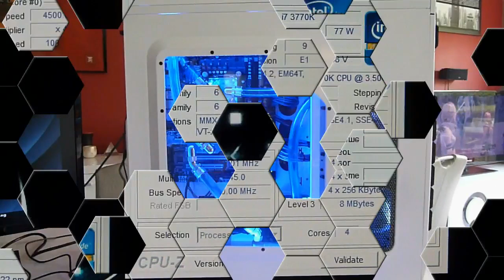[FR] Storm Stryker Watercooled Partie 3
Ceci est la 3ème partie du Build log sur le système Storm Stryker.

Dans cette vidéo, je termine de monter le système, le gainage des câbles et la finalisation du watercooling.